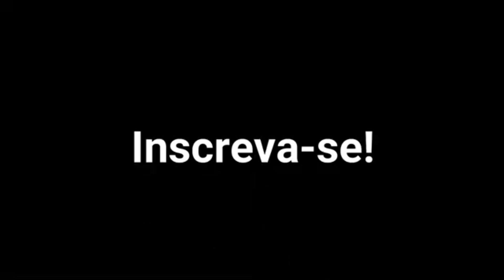O APOSENTADO DO INSS TEM DIREITO AO AUXÍLIO BRASIL? - FÊNIX DE INFORMAÇÃO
OLÁ AMIGOS, SEJAM TODOS BEM VINDOS, NO VÍDEO DE HOJE VEREMOS SE O APOSENTADO DO INSS TEM DIREITO AO AUXÍLIO BRASIL.

IN MEMORIAM PROF. WALTER JÚNIOR

Canal destinado à Democratização da Informação.

Tags (ignorar)